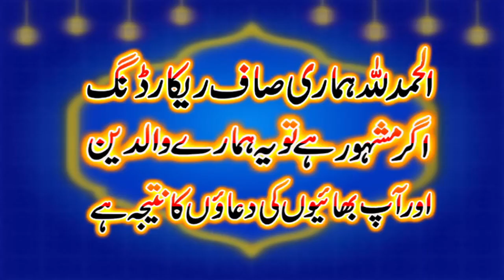Ramadan Ke Roze Ki Fazilat aur Ahmiyat Molana Hamza Bin Saif Ramzan Ka Pehla Jumma | 08-04-2022